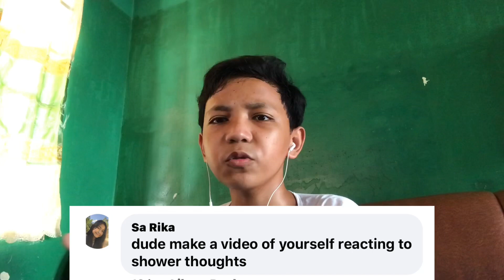Why I’m Short!? | Q&A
Facebook: K’Nich Pibak Jit Nas